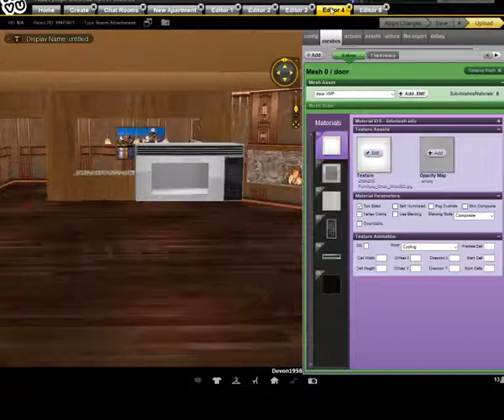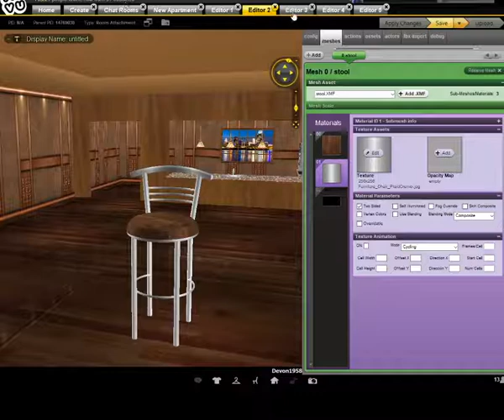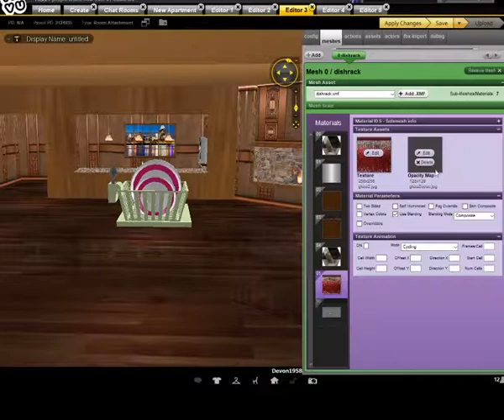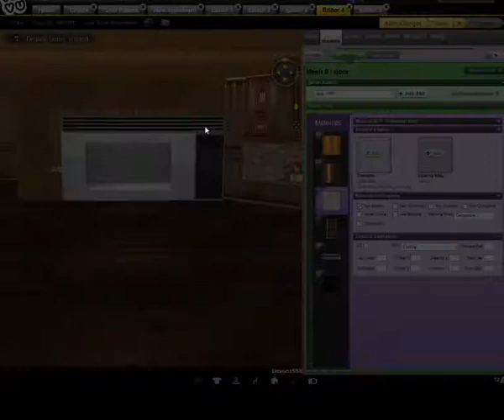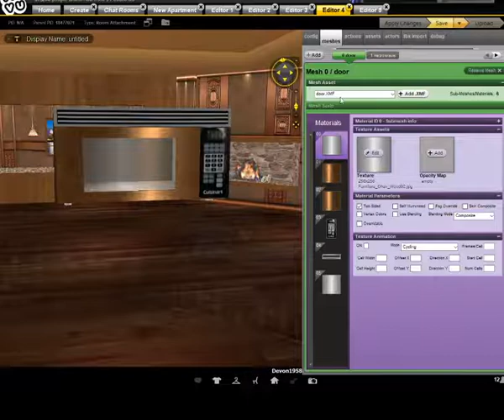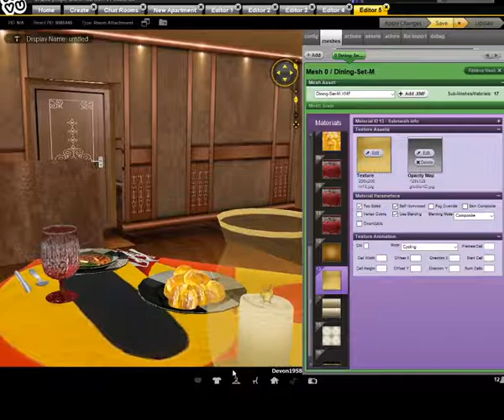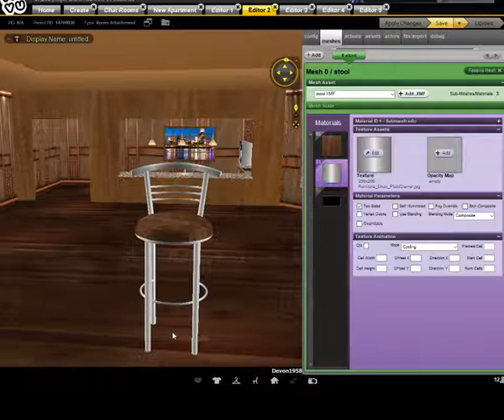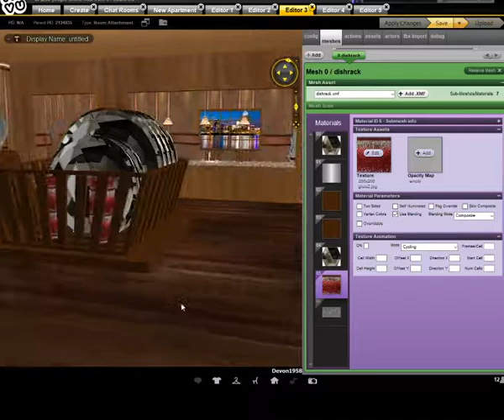How to Added Textures and Items to Create a Room in IMVU. Part 1- 5.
IMVU is a 3D Avatar Social App of Virtual Worlds or Metaverse, create 3D Avatars.
IMVU is an online metaverse and social network where users can create 3D avatars,
connect and chat in 3D with other people around the world.

I'm hoping to build up my channel,